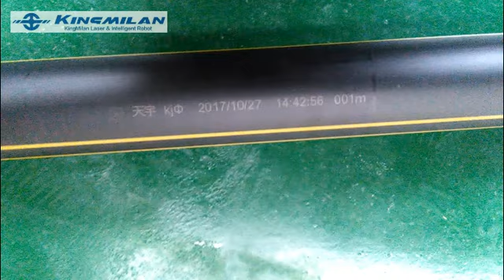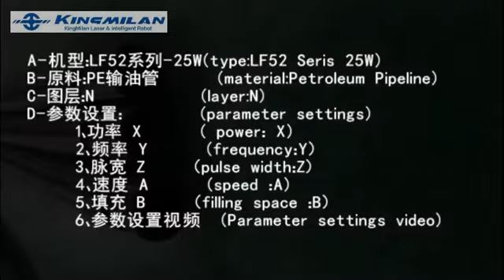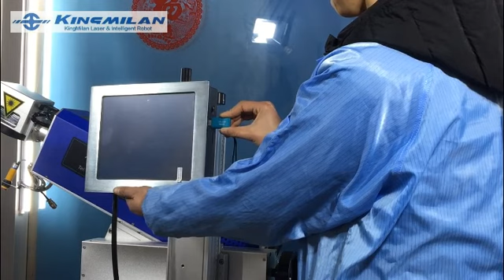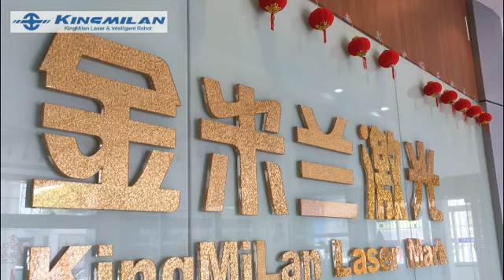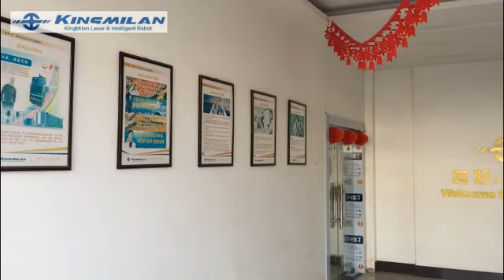Fiber Laser printing machine for plastic pipe(PE) printing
Kingmilan Laser CO2 cutting machine 、Fiber marking machine、Fiber printing machine、Fiber cutting machine Invite dealer!

Why KingmlanLaser
   •Laser innovative application service platform
   •Leading laser solution provider
   •10 years experience in laser industry